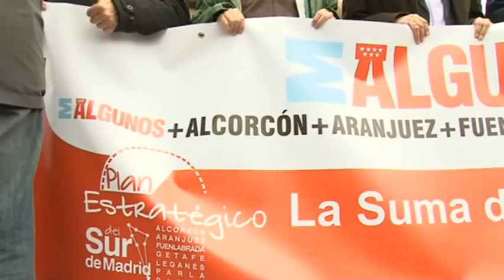Marcha de los Alcaldes del Sur hasta Sol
Con el objeto de proponer un plan estratégico para el Sur de Madrid que crearía 150.000 puestos de trabajo, los alcaldes socialistas de las ciudades de Leganés, Getafe, Alcorcón, Fuenlabrada, Parla, Pinto y Aranjuez solicitaron hace un año una reunión con la Presidenta de la Comunidad de Madrid, Esperanza Aguirre.

Ante la falta de respuesta para fijar esta reunión, los alcaldes decidieron emprender el pasado Jueves 15 de Abril de 2010 una marcha hasta la Puerta del Sol, en la que fueron acompañados por más de un millar de personas.

En su llegada a la presidencia de la Comunidad de Madrid, no fueron recibidos por Esperanza Aguirre, pero consiguieron el compromiso de ser recibidos por la Presidenta autonómica el día siguiente a las 9 de la mañana.

Continuaremos informando en los días sucesivos al respecto de las evoluciones de estas reuniones y del avance del posible Plan Estratégico del Sur.